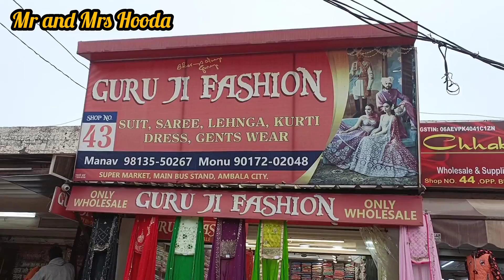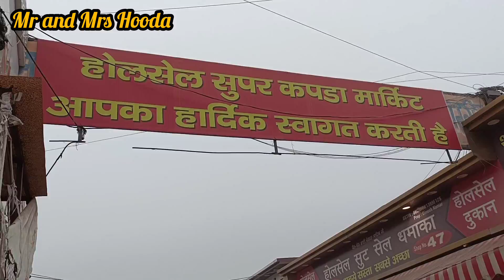जो दिखाएँगे वही मिलेगा | अम्बाला सिटी | Wholesale+retail suit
SHOP NAME
Guru Ji Fashion
Shop No. 43, Super Market, Opp. Main Bus Stand, Ambala City

Jo dikhayenge Wahi milega
Wholesale me suit
Wholesale+retail
Guru ji fashion
Designer suit
Party wear dress
Online available
Online order
Ambala market
Krupali ke suit
Meghali ke suit
Organza fabric
Partywear dress
Partywear dressess wholesaler
Cotton ka kapda
Fiona suit
Crepe suit
Crape fabric
Rayon fabric
Masleen fabric
Jaam cotton
Georgette fabric
Suit market
Suit hi suit
Pakistani suit
Kapda hi kapda
Market video